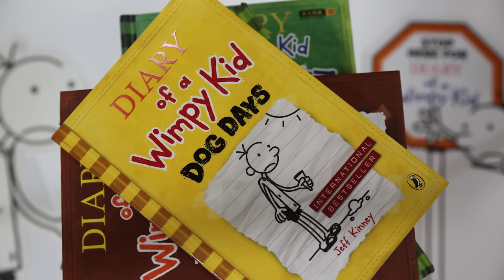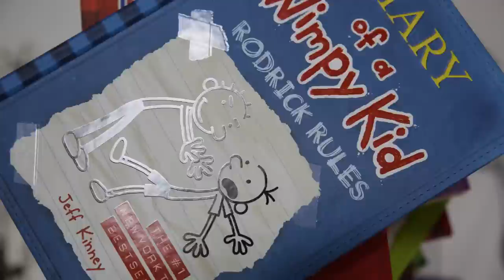Wimpy Kids Around the World - ZOO-WEE-MAMA!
What language do YOU read Wimpy Kid in? Answer below!

Can you spot your own language versions of the Wimpy Kid books in this video?